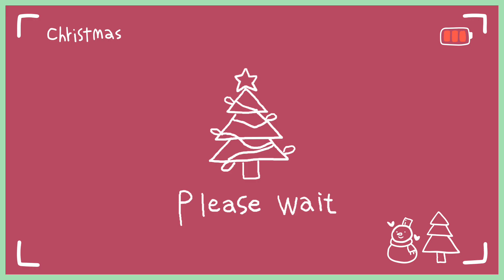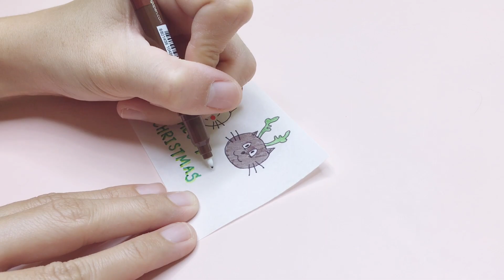วิธีสกรีนรูปภาพลงบนเทียนสำหรับตกแต่งวันปีใหม่🎅: DIY Image and Photo Transfer to Candle for Christmas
มาทำเทียนตกแต่งวันคริสต์มาส & วันปีใหม่ด้วยรูปวาดของเรากันเถอะ!!
(DIY Image and Photo Transfer to Candle for Christmas)

วิธีที่จะเปลี่ยนเทียนธรรมดาให้กลายเป็นเทียนลายน่ารักๆ ที่เราต้องการจากรูปวาดด้วยขั้นตอนไม่กี่ขั้นตอนและอุปกรณ์ที่ไม่เยอะเลย ทำยังไงตามมาดูกันได้เลยนะคะ 😊

Ref.

(Icons made by Alfredo Hernandez)
                                    PicsArt App
                                    Phonto App